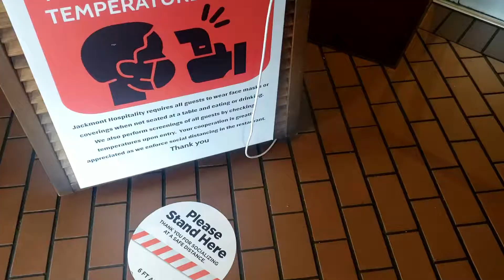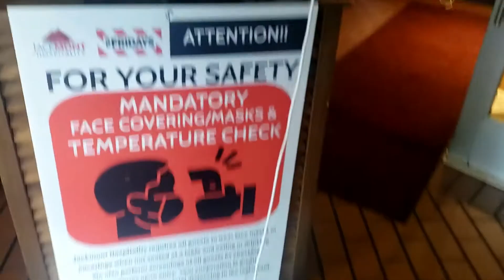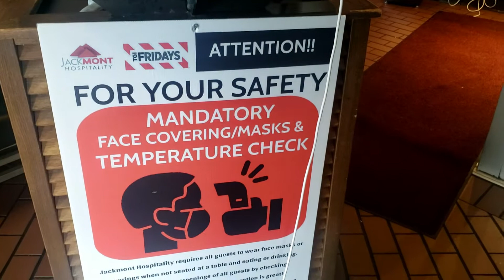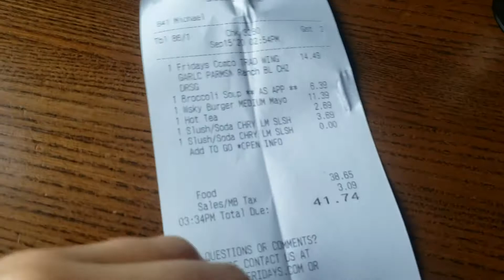Как едят Американцы. Цены в США ресторане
TGI Friday's один из ресторанов, который нам очень нравился в России. Но мы бывали и дургих странах TGI Friday's  В Малайзии  и в Египте, Каир.
В США рестораны привычное дело многие американцы вообщпее дома не готовят и каждый день обедают и ужинают в ресторанах и кафе. Стоимсоть среднего блюда на человека примерно $15-20. Наедаешь сполна, размеры порций очень большие. Во время пандемии многие рестораны потеряли деньги,кроме тех, у кого налажена сисстема доставки еды. А те заведения, где не не было доставки до карантина в срочном порядке внедряли! или организовали самовывоз готовых блюд!
Мы за первый год почти не посещали рестораны, адаптация и экономия. Но с августа 2020 начали раз в две недели позвллять себе свидания вдвоем в кафе.
Америка простая для жизни страна в плане наличия развитой инфраструктуры даже в небольших городах, налиячия работы даже в провинциях, и наличия мест, куда пойти - парки, кафе, торговый центр, музеи и конечно Церковь.
Не каждый находит Америку лучшей страной для жизни своей семьи, но если попробовать несколько штатов, сменить профессиию, познакомиться с разными людьми (не только с вновьприбывшими) то можн найти свое место под солнцем в стране возможностей.

Если у вас появился вопрос как мы попали в Америку, то посмотрите видео ниже. Мы приехали в 2019 году с тремя детьми, перейдя границу Мексика США. Живем в штате Южная Каролина.
- Как попасть в США через Мексику? Какие документы нужны на границе.
- Как отвечать на вопросы офицера на границе Мексика США
- Как перейти границу Мексика США с детьми. НАШ ОПЫТ.
- Как попасть в США через Мексику? Что просиходит на границе?

Наша семья рада общению)
Telegram - вопросы в личные сообщения